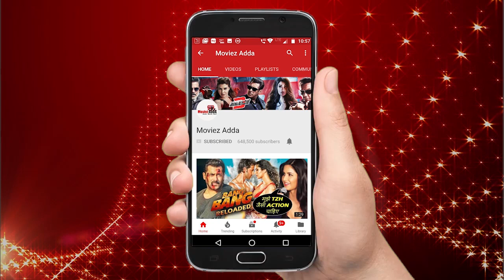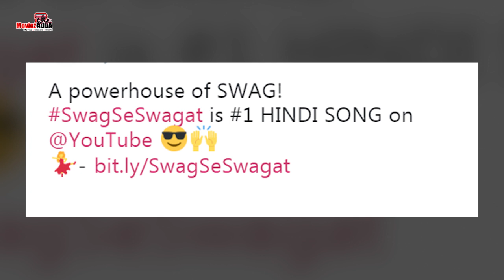Salman-Katrina THRASHES Ranveer's Record Together - Watch It